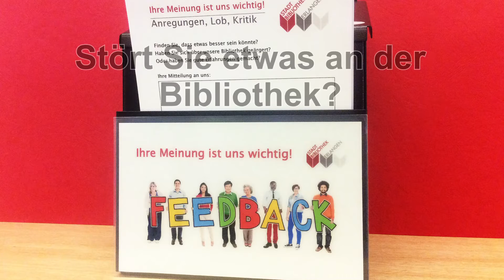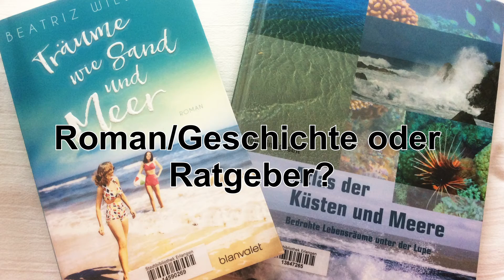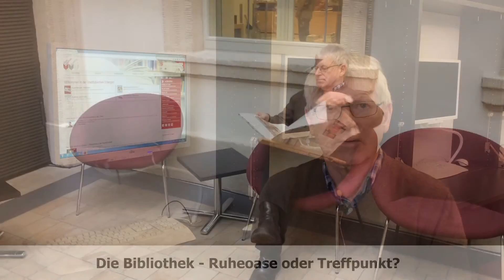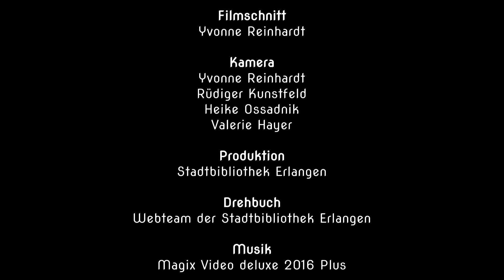Stadtbibliothek Erlangen 2016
Der Rückblick 2016: Welche Rolle spielt die Stadtbibliothek für ihre Nutzer. Ein Jahresbericht in bewegten Bildern.